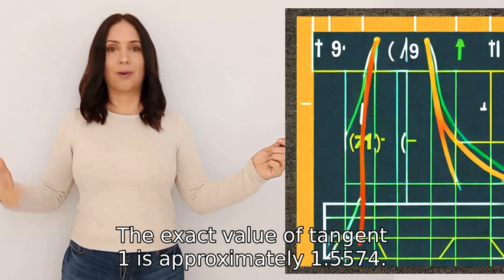What is tangent 1